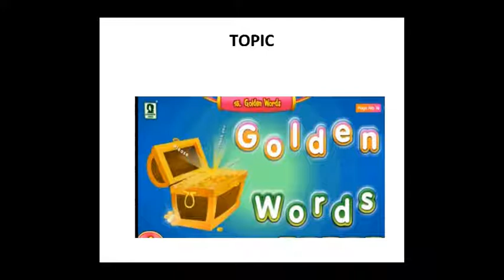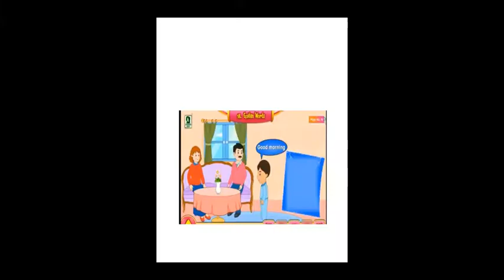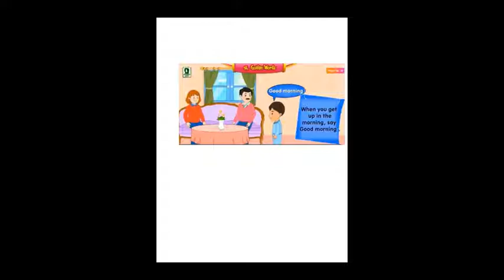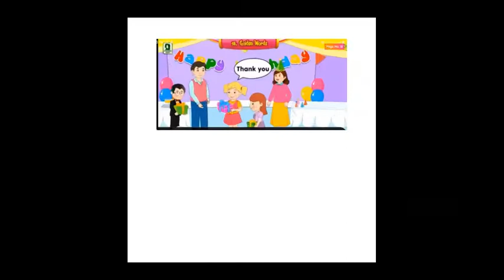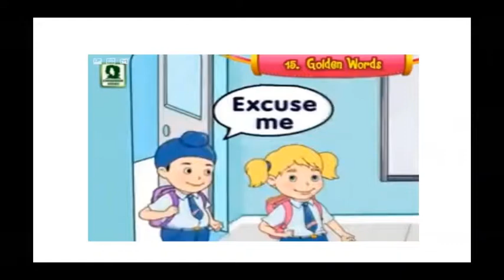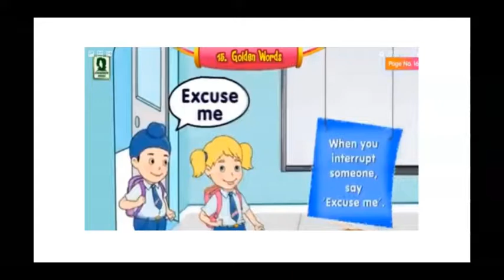Moral Value - Golden Words | Class 1st | 25.01.2022